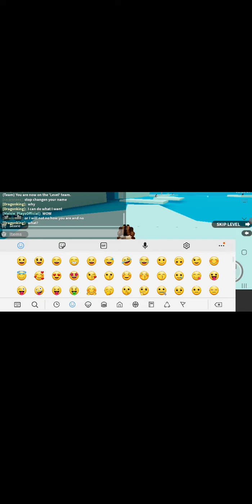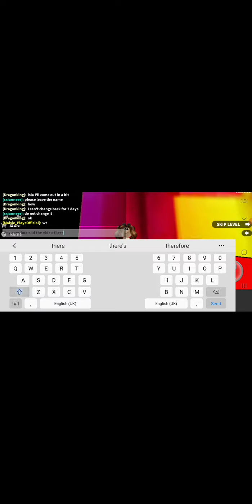Speed Run Part1